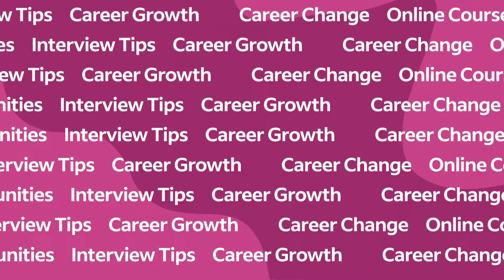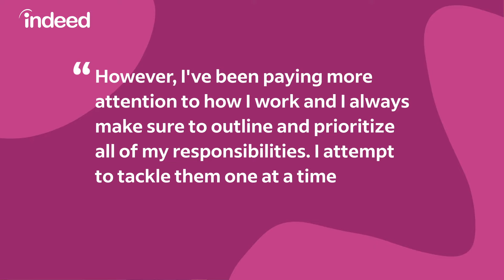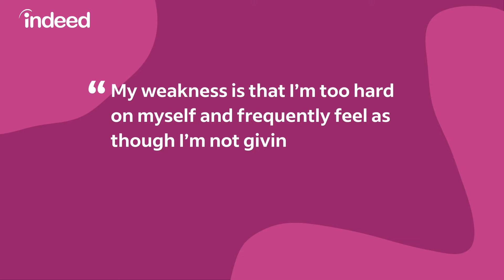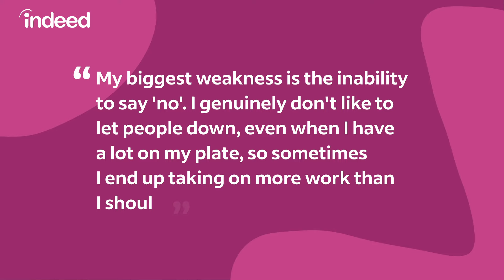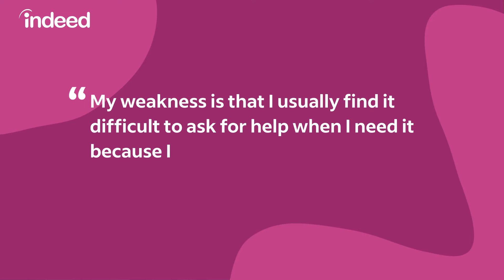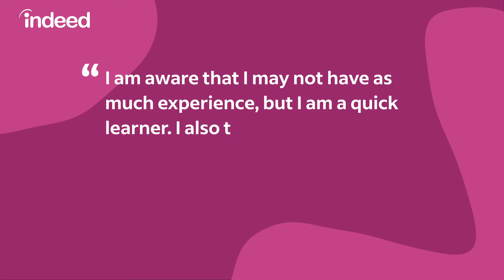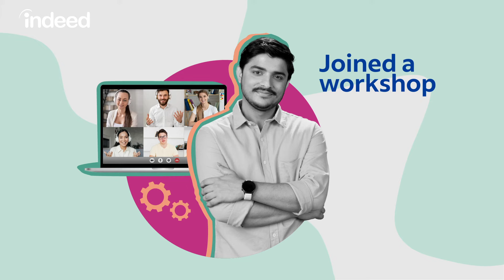5 Best Answers To Interview Question - What Are Your Weaknesses - Indeed India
In a job Interview, when you are asked the question, What are your weaknesses or What is your biggest weakness toh kya aapka mind blank ho jaata hai? Or do you try to portray your strength as a weakness?

In this video, we share, 5 Best Answers To Interview Question - What Are Your Weaknesses. We tell you how you should answer the interview question, What are your weaknesses or What is your biggest weakness?
Tab tak ke liye na kar koi fikar, ‘Shuruvaat Kar, Indeed Par’.

00:00 - Introduction
1:21 - Why is this question asked in an interview?
1:41 - Answers that should be avoided
2:14 - Example 1: I struggle with multitasking
2:32 - Sample Answer 1
3:02 - Example 2: I'm overly self-critical
3:23 - Sample Answer 2
4:00 - Example 3: I have a tough time saying No
4:17 - Sample Answer 3
4:48 - Example 4: I find it hard to seek help
5:09 - Sample Answer 4
5:30 - Example 5 - I lack experience (for freshers)
6:00 - Sample Answer
6:38 - Bonus Tip - Don't miss this.

Follow Indeed!

More people find jobs on Indeed than anywhere else. Indeed is the #1 job site* in the world and allows job seekers to search millions of jobs in more than 60 countries and 28 languages. Over 3 million employers use Indeed to find and hire new employees. More than 300 million global monthly unique visitors** use Indeed each month to search for jobs, post resumes, research companies and more.